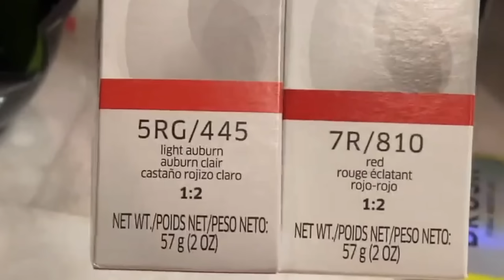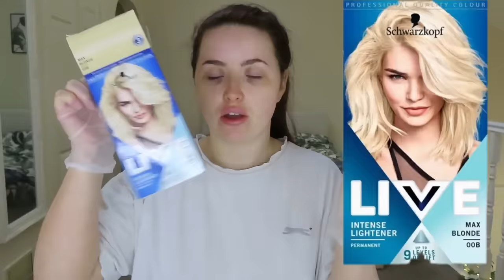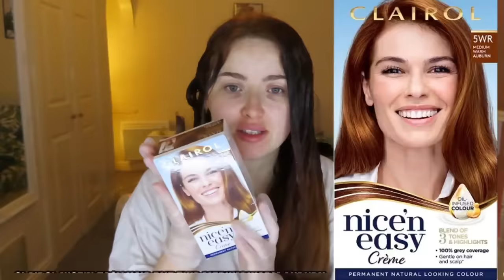Hairdresser Reacts To People Bleaching Their Hair And Going Ginger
Hi Beautiful! Today, we're watching people who've decided to change their look and turn to the sunny side of hair colors (ginger, red, copper), but have absolutely no idea what they're doing. Sounds like a good starting point, right? RIGHT?!